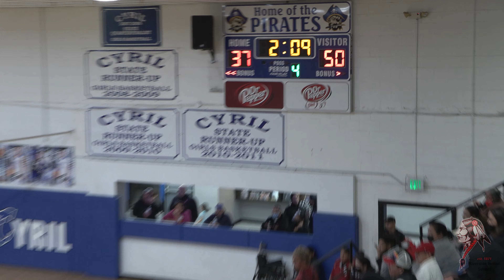2022_01_28 Cyril vs Riverside Girls Basketball 4K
Cyril vs Riverside Girls Basketball at Cyril, OK.
Timecode

0:00 - 1st Quarter
11:21 - 2nd Quarter
23:47 - 3rd Quarter
34:07 - 4th Quarter

Final: Cyril 40, Riverside 53.